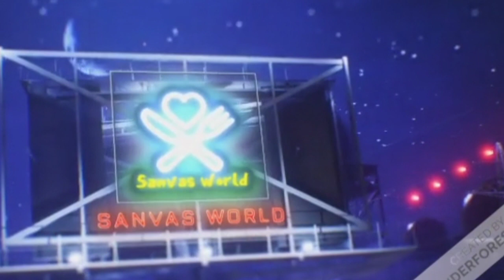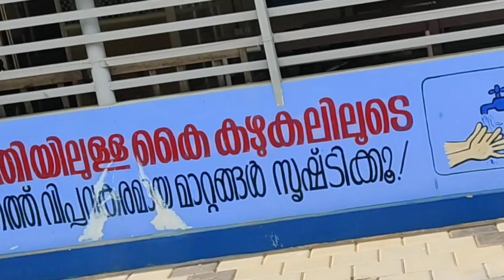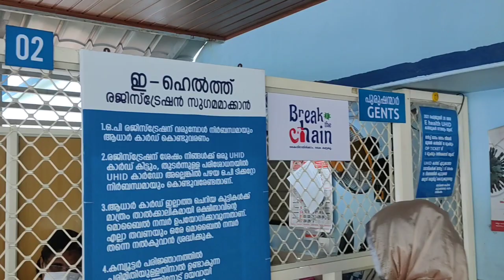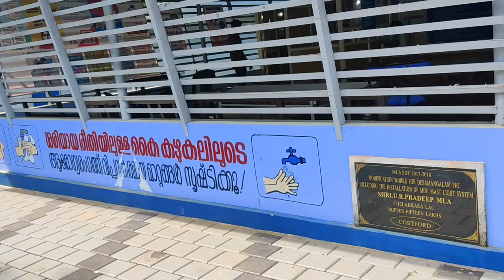ഒരു ഇഞ്ചക്ഷൻ ഡേ ||sanvas world